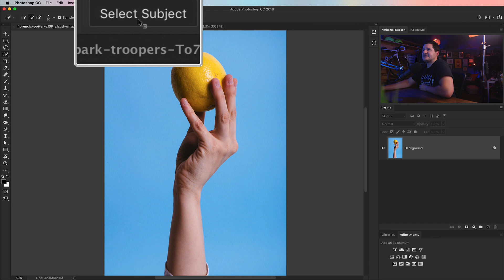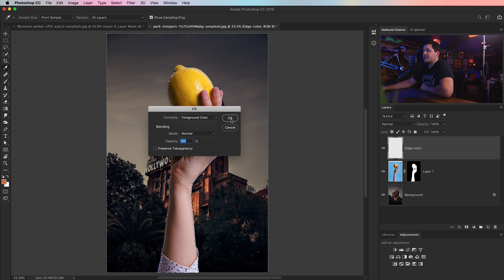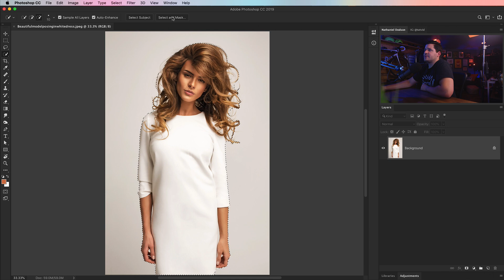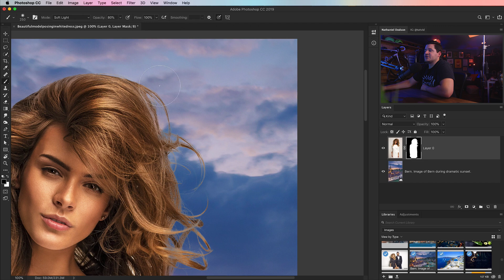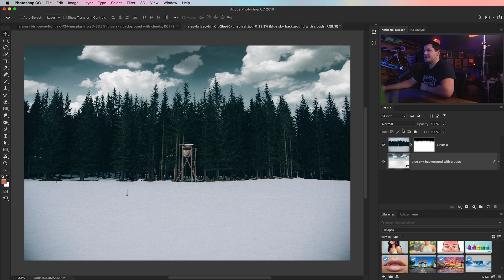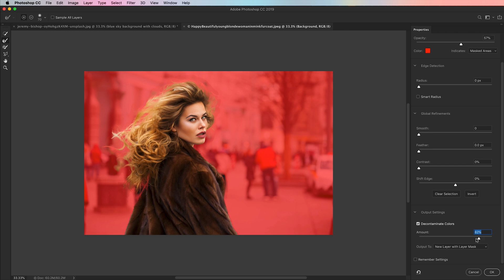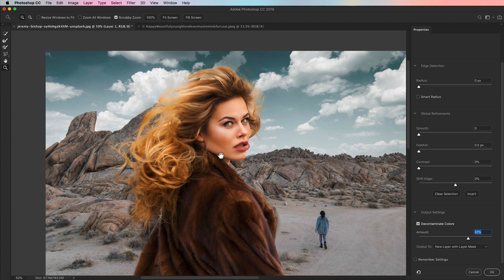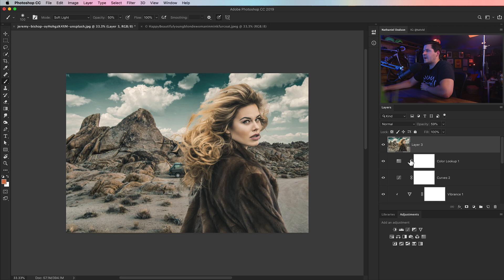5 MUST KNOW tricks for BETTER selections in Photoshop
Master these tricks of Select and Mask, adding superpower to the Brush tool, global mask adjustments, and more to take your selections to the next level! Great selections are essential in Photoshop and this Photoshop tutorial will help you get better selections right away.

🔥 ↓ VIDEO GUIDE  ↓ 🔥
00:30 Select and mask feather + contrast trick
02:04 Clean up color spill on edges
03:32 The brush trick
04:48 Contrast adjustments to the mask
06:18 Decontaminate colors and refine

tutvid is a YouTube channel dedicated to creating the best Adobe Photoshop, Premiere Pro, Lightroom, and Illustrator tutorials.